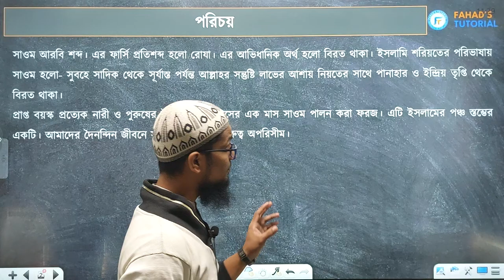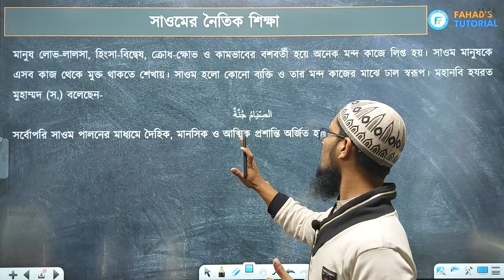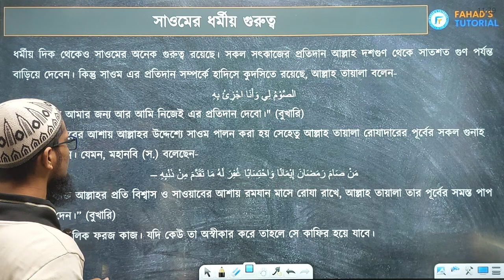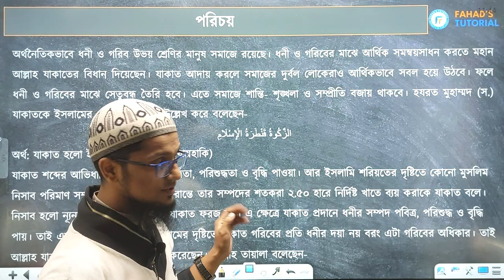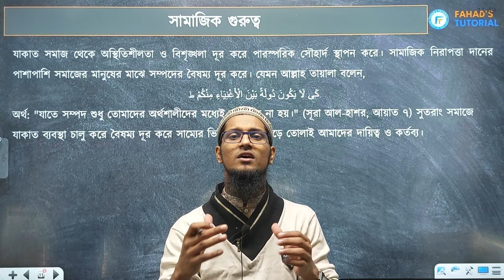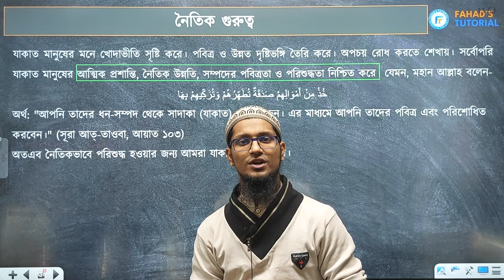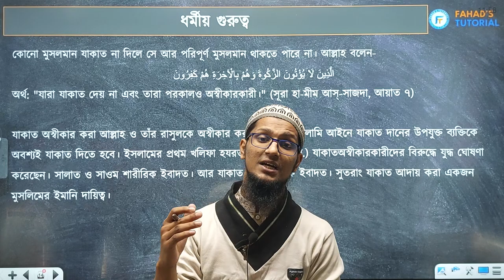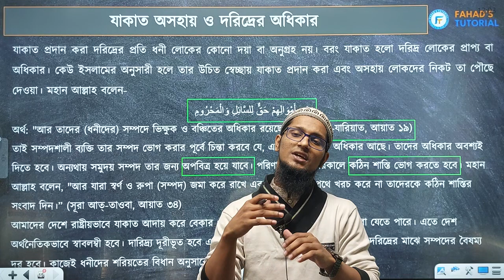02. সাওম,যাকাত | ইবাদত | তৃতীয় অধ্যায় | ইসলাম ও নৈতিক শিক্ষা | ইমরান খান স্যার